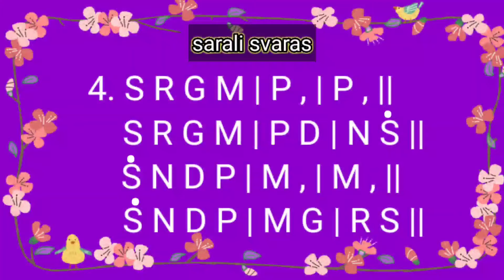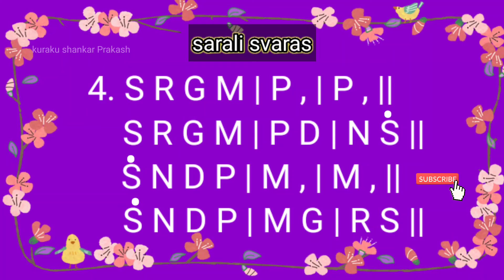E.4.sarali svaras/ragam: Maya malava goula/Thalam:Adhi//